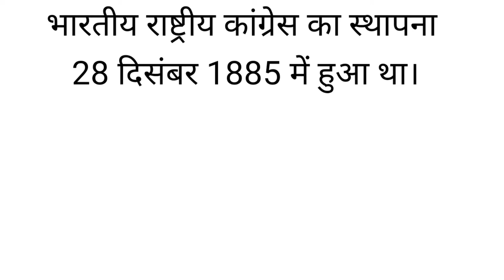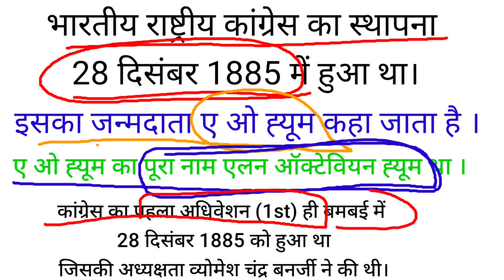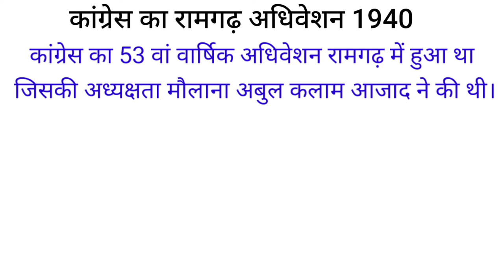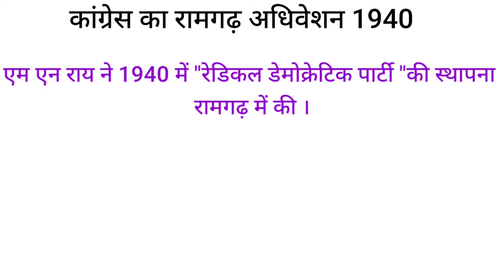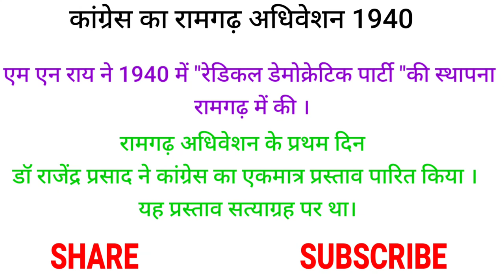रामगढ़ अधिवेशन 1940 कांग्रेस का रामगढ़ अधिवेशन 53rd कांग्रेस अधिवेशन झारखंड इतिहास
रामगढ़ अधिवेशन,झारखंड में कांग्रेस अधिवेशन, , रामगढ़ अधिवेशन 1940,
कांग्रेस  का 53rd अधिवेेेेशन
झारखंड इतिहास,
history of jharkhand,
jharkhand history
  congress ramgarh adhiweshan
Ramgarh Jharkhand congress adiweshan kab hua tha 1940
1940 Congress ramgarh adhiweshan full details
ramgarh adhiweshan 1940 ki vivechana history
jharkhand me congress ka adiweshan
53rd congress adiweshan Ramgarh

इस video में झारखंड इतिहास के बारे मे जानकारी दिया गया है।
कांग्रेस अधिवेशन के रामगढ़ अधिवेशन के बारे में पूरी जानकारी दी गई है।
कांग्रेस का 53 rd अधिवेशन 1940 रामगढ़ में संपन्न हुआ।

JSSC जेपीएससी झारखंड प्रतियोगिता परीक्षा के लिए चैनल के साथ जुड़े रहें ।